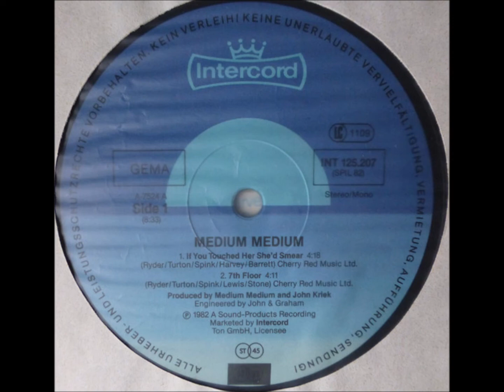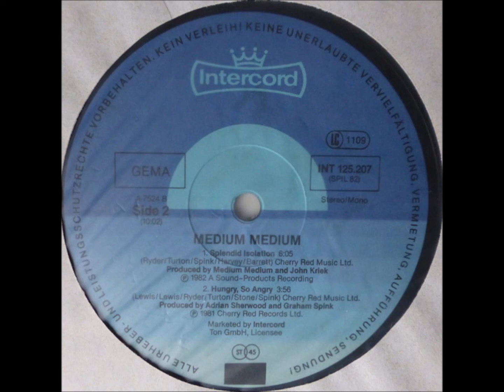B2-Medium Medium-7th Floor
Medium Medium – Splendid Isolation
Label: Sound (5) – 12 SPIL 82
Format:
Vinyl, 12"
Country: Netherlands
Released: 1982
Genre: Electronic
Style: Breaks, Industrial, Synth-pop
A  Splendid Isolation 6:10
B1  If You Touched Her She'd Smear 4:17
B2  7th Floor 4:09
Recorded At – Studio Arnold Mühren
Cover – Les*
Engineer – Graham*, John*